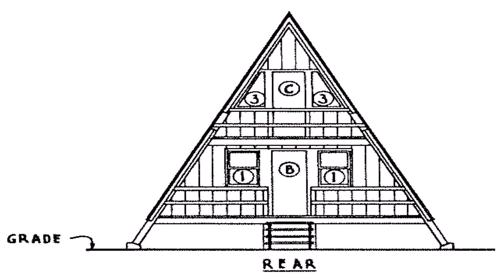Buy Car NY 5% DP